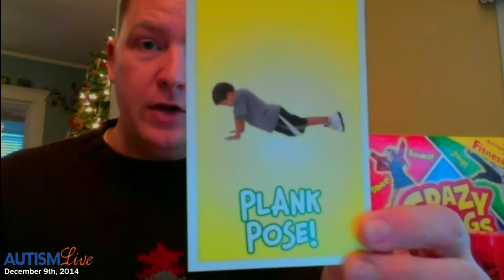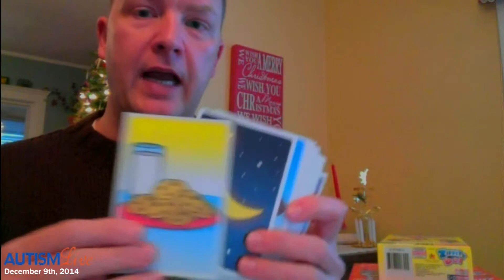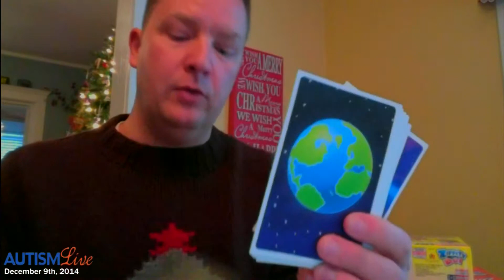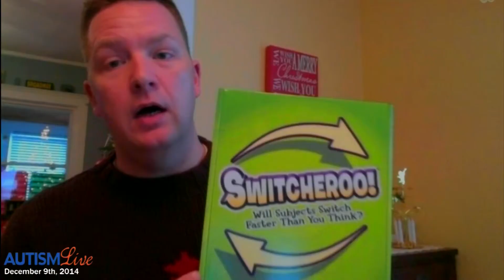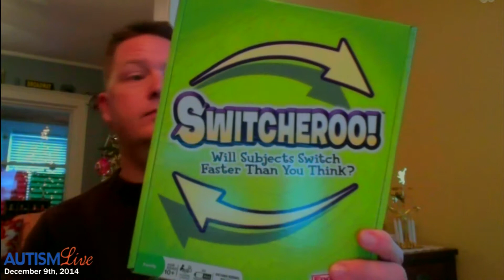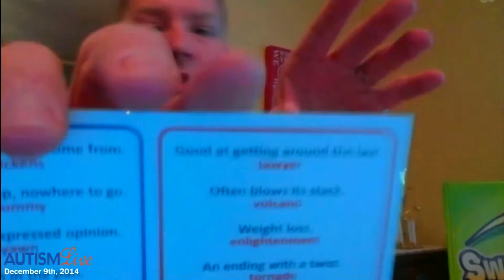Great Games for the Holidays!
Board games are a great way to teach a wide variety of skills, from taking turns, to being a good winner or loser.  Endless Games offers a wide variety of games that are super fun and also help to build vocabulary, flexible thinking , problem solving and much, much more. Brian Turtle from Endless Games shares the wide variety of games his elves have created including the award winning Korner’d and the hot new game The Tower!  But also check out Oddly Obvious, Name 5, Crazy Legs and of course, the Christmas Pickle!!!